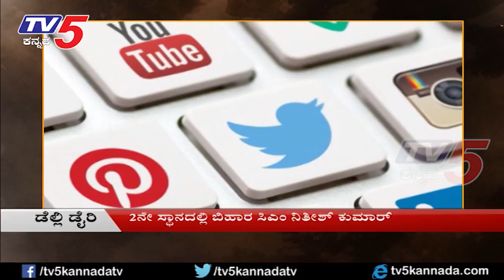ಜನಪ್ರಿಯ ಯೋಜನೆಗಳು ಮೋದಿ ಕೈ ಹಿಡಿಯುತ್ತಾ...? | Special program | Delhi diary | TV5 Kannada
ಜನಪ್ರಿಯ ಯೋಜನೆಗಳು ಮೋದಿ ಕೈ ಹಿಡಿಯುತ್ತಾ...?
ಜನಪ್ರಿಯಾ ಯೋಜನೆಗಳನ್ನು ನೀಡಿರುವ  ನಮೋ
ಚುನಾವಣಾ ಸೂತ್ರ ಬುಡಮೇಲು ಮಾಡಲು ಶಾ ಚಿಂತನೆ ಮೋದಿ ವಿರುದ್ಧ ಘಟಾನುಘಟಿಗಳ ಕಸರತ್ತು
2014ರಲ್ಲಿ ಸ್ವಂತ ಶಕ್ತಿಯಿಂದ ಸರ್ಕಾರ ರಚಿಸಿದ್ದ ಬಿಜೆಪಿ